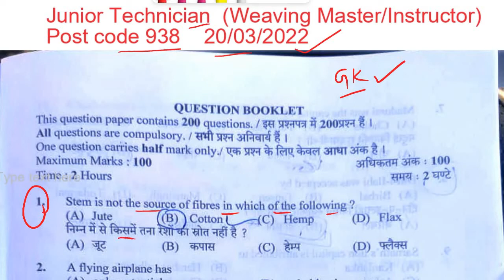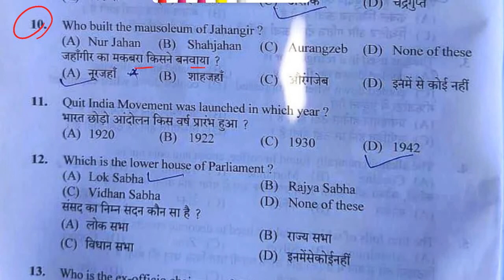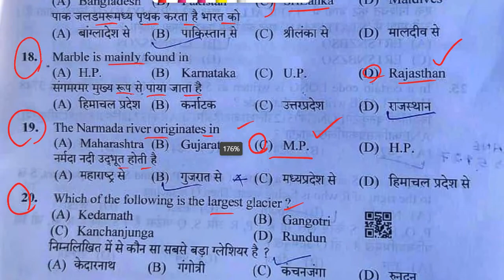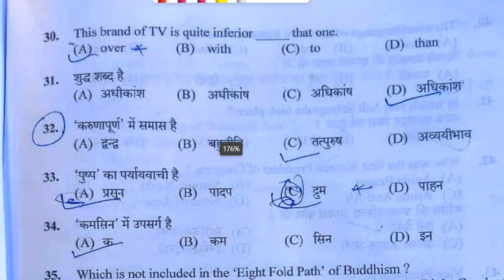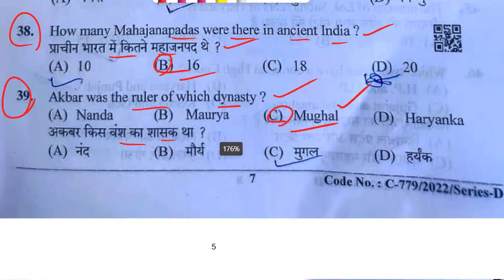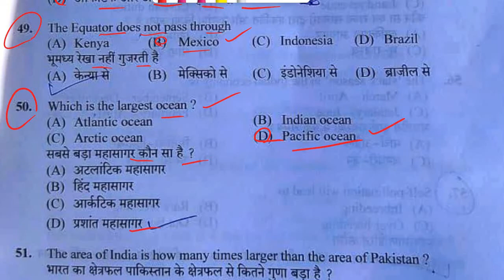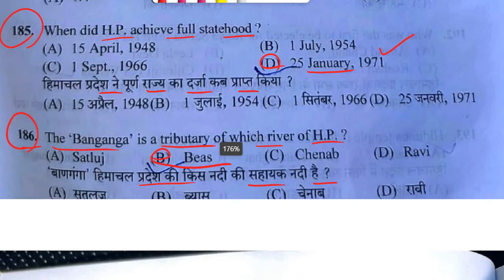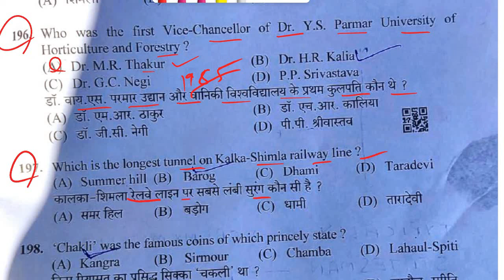HP Junior Technician Question Paper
1. Pariksha app link for JOA-IT Test Series